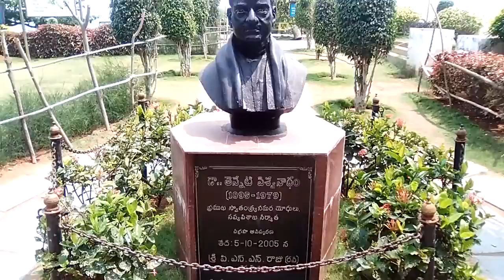Tenneti Park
Pobrecitos...los perros viven bien si no pillan sarna, hay unos cuantos